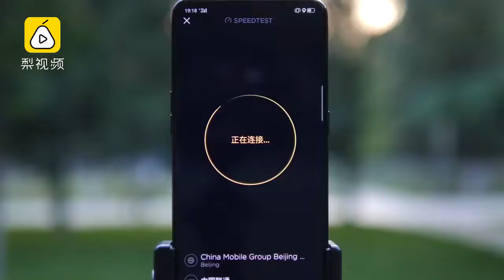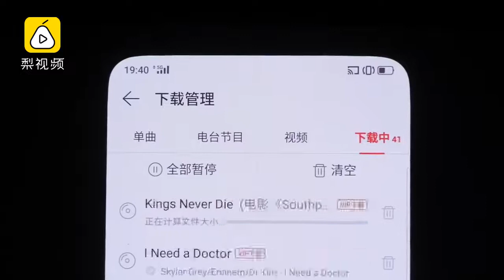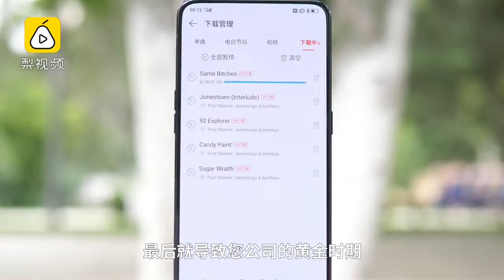高能！爆红5G视频系何同学独自完成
“何同学”是一名来自北京邮电大学的大二学生，因5G测评视频网上爆红。“何同学”说，他之前一直在做数码产品测评。很多人因他的测评种草，何同学笑称不给报销。他说，5G是一个热点，而测评是件很有意义的事。